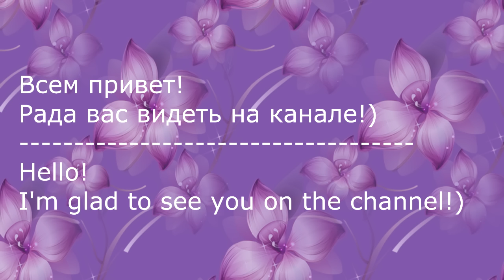Мини Корона/Корона из ленты 12 мм/Mini Crown / Crown of tape 12 mm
Сегодня вашему вниманию представляю Новогоднюю Корону Канзаши.
Её довольно легко сделать.
Today, your attention is the New Year's Crown kanzashi.
Its pretty easy to do.
 "Hip Hop Christmas" принадлежит исполнителю Twin Musicom.